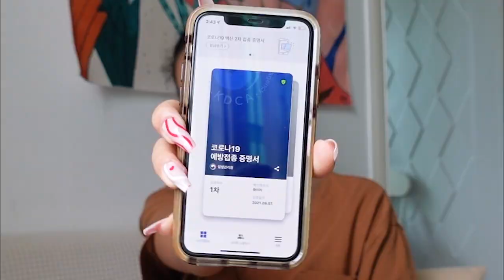혹시 내가 죽게 된다면 이 영상을 봐주세요｜화이자 백신 1,2차 경과 한 달간의 기록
백신 맞고나서 이 증상들 나만 겪은거 아니지?🤔
건강하게 오래오래 살자. 💪🏽...❤️